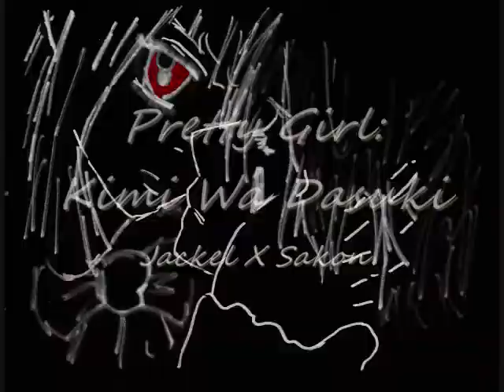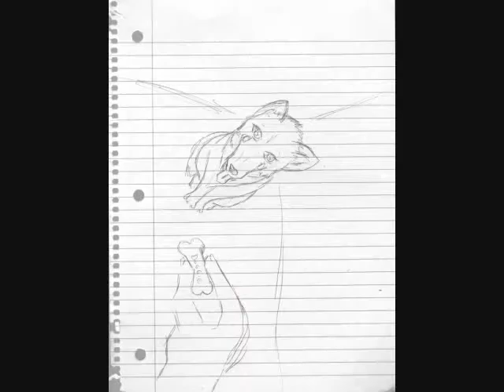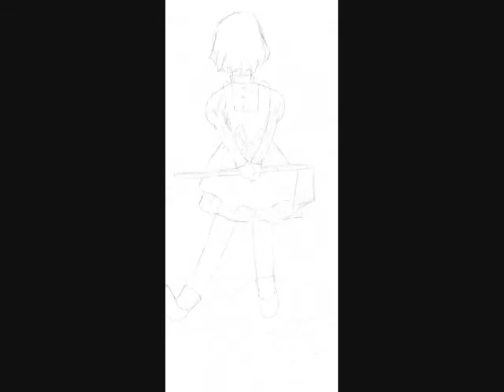Kimi Wa Daisuki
Warning contains Shonen ai/Shotacon (adults love for minors).  Do like it don't watch it. I do not support Shotacon in ANY way in real life.

Series: Kimi Wa Daisuki
Pairing: Jackel X Sakon

Only halfway through the song, did I realized I messed up the first line
All drawings were done by Shido and me

Pretty girl by Sugarcult lyrics:
Pretty girl is suffering,
while he confesses everything
Pretty soon she'll figure out
what his intentions were about

And that's what you get for falling again
you can never get him outta your head

chorus:
Its the way that he makes you feel
its the way that he kisses you
its the way that he makes you fall in love

She's beautiful as usual
with bruises on her ego and
her killer instinct tells her to
be aware of evil men

Chorus

Pretty girl
Pretty girl

its the way that he makes you cry
its the way that he's in your mind

its the way that he makes you fall in love, love